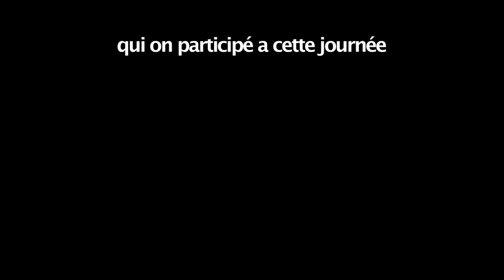SOLIBAD DAYS BENIN 2014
séance de demonstration des joeurs de badminton a l'occasion de la journée  SOLIBAD DAY 2014.